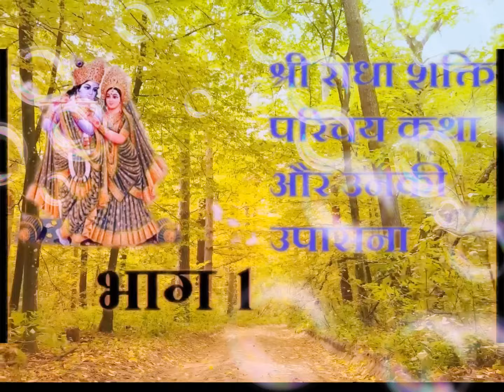श्री राधा शक्ति परिचय कथा और उनकी उपासना भाग 1